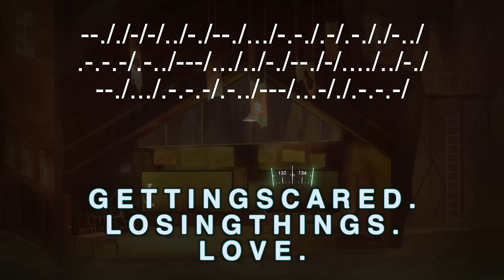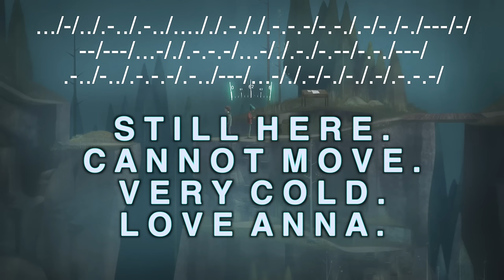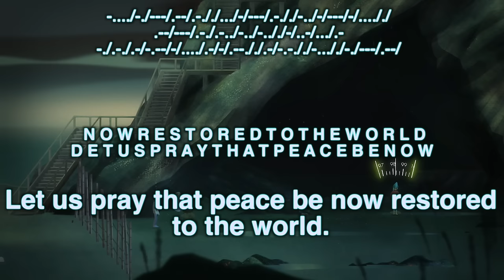All OXENFREE Morse Code Translations and Backstory! SPOILERS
Unveil the heartbreaking morse code messages that were being sent to you through OXENFREE. And you never even knew. SPOILERS!